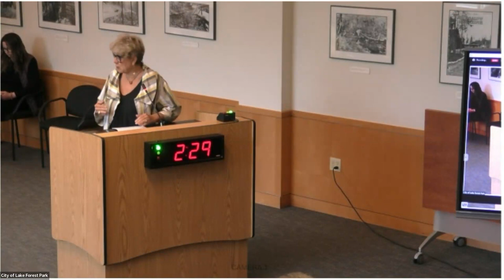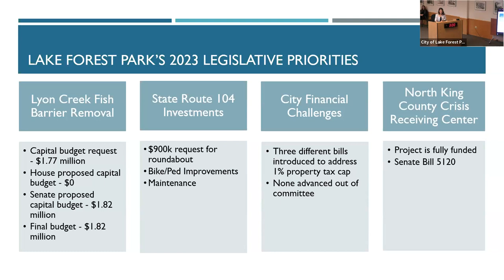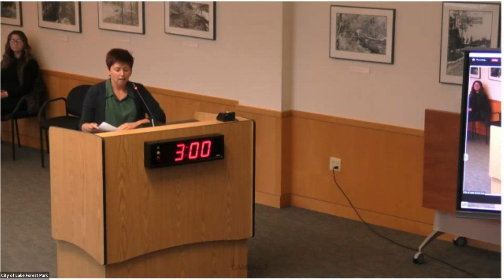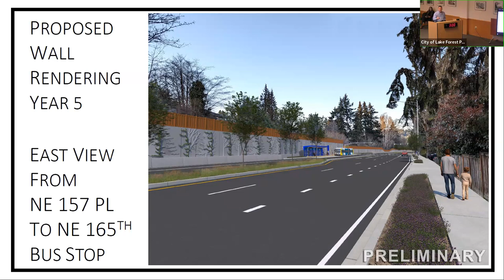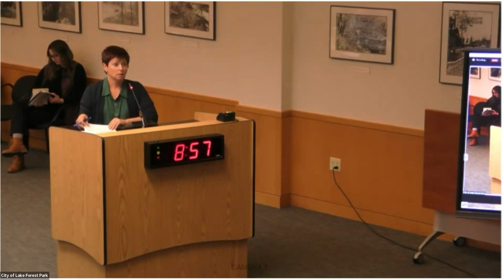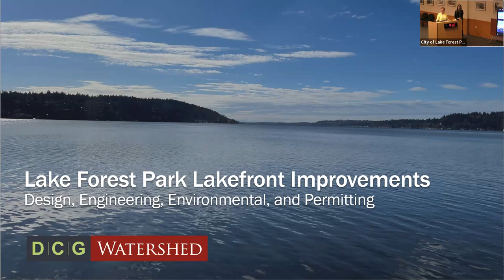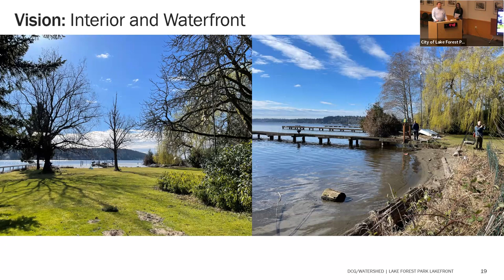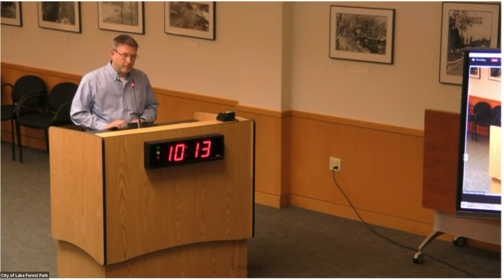June 8, 2023 Regular Business Meeting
City of Lake Forest Park City Council June 8, 2023 Regular Business meeting.

0:00  CALL TO ORDER: 7:00 PM
0:16  PLEDGE OF ALLEGIANCE
0:37  ADOPTION OF AGENDA

PROCLAMATIONS
Juneteenth 2023

FINAL CONFIRMATION
A. Parks and Recreation Advisory Board
- Steve Feth, Position 3, term to expire 2/28/2025

PRESENTATIONS
A. Legislative End of Session Report
B. SR 522 Retaining Wall Update

CITIZEN COMMENTS
CONSENT CALENDAR
A. May 18, 2023 City Council Budget and Finance Committee Meeting Minutes
B. May 18, 2023 City Council Special Meeting Minutes
C. May 22, 2023 City Council Committee of the Whole Meeting Minutes
D. May 25, 2023 City Council Regular Meeting Minutes
E. City Expenditures for the Period Ending June 8, 2023

ORDINANCES AND RESOLUTIONS FOR INTRODUCTION / REFERRAL
A. Ordinance 23-1268/Amending Chapter 9.04 of the Lake Forest Park Municipal Code, State Criminal Code Provisions.

ORDINANCES AND RESOLUTIONS FOR COUNCIL DISCUSSION
A. King County Opioid Abatement Council Memorandum of Understanding

ORDINANCES AND RESOLUTIONS FOR ACTION
A. ADDED ON AT MEETING- ORDINANCE 23-1270/ADOPTING INTERIM DEVELOPMENT REGULATIONS AS AUTHORIZED BY THE GROWTH MANAGEMENT ACT RELATING TO RETAINING WALLS; DECLARING AN EMERGENCY; PROVIDING FOR SEVERABILITY AND ESTABLISHING AN EFFECTIVE DATE.
B. Resolution No. 23-1902: Authorizing the Mayor to Sign an Agreement for Consultant Services with DCG-Watershed for the Lakefront Improvements Design, Engineering, Environmental Review, and Permitting Project
C. Resolution 23-1892/Authorizing the Mayor to Sign an Agreement between the City of Lake Forest Park and Teamsters Local No. 117 (representing maintenance workers)
D. Ordinance 23-1267/Amending the 2023 Budgeted Positions and Salary Schedule incorporated in Ordinance No. 1256 adopting the 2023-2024 Biennial Budget.
E. Resolution 23-1900/Authorizing the Mayor to Sign a Memorandum of Understanding between the City of Lake Forest Park and Teamsters Local Union No. 117 (representing maintenance workers)

OTHER BUSINESS

COUNCIL COMMITTEE REPORTS
A. Councilmember Reports
B. Mayor's Report
C. City Administrator's Report

ADJOURN